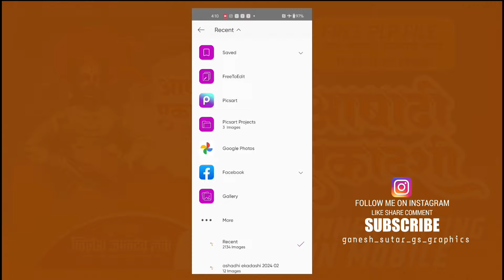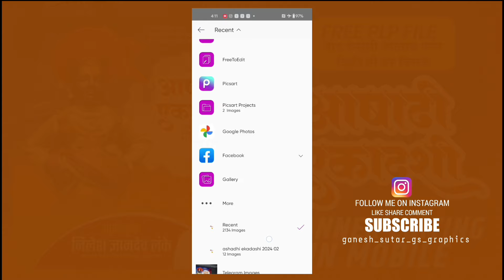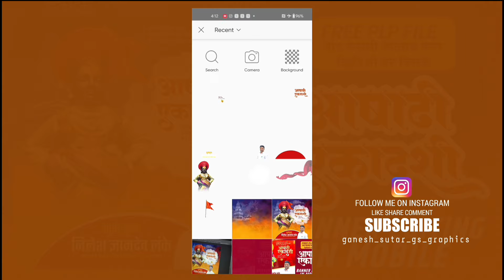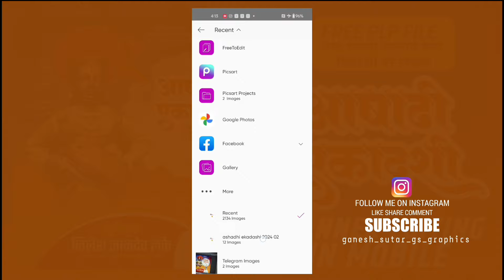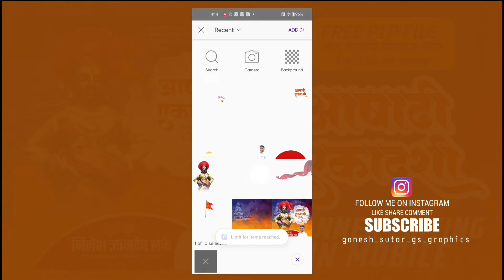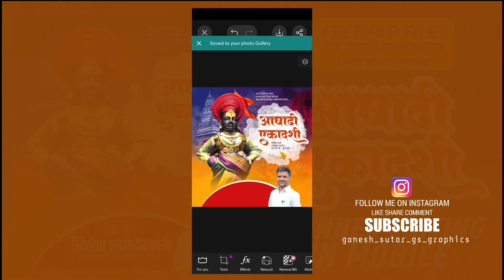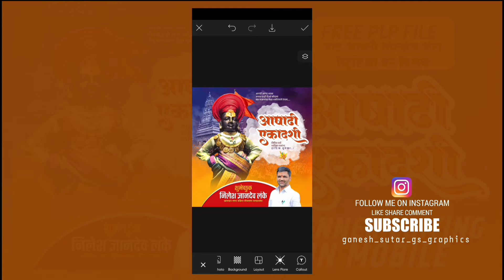Ashadhi Ekadashi Banner Editing 2024 | AshadhiEkadashi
Ashadhi Ekadashi Banner Editing 2024 |
ashadhi ekadashi banner editing | Ashadhi
Ekadashi |

🌀Birthday Banner
🌀Election Banner Editing
🌀Flex Printing Banner

PASSWORD दोन PART मध्ये दिलेला आहे..

🌟PNG MATERIAL LINK

💫 PLP FILE

🙏🙏धन्यवाद🙏🙏